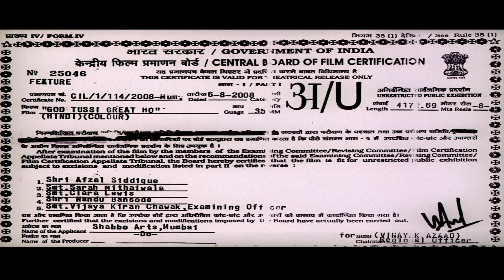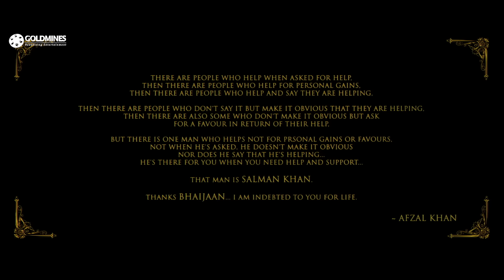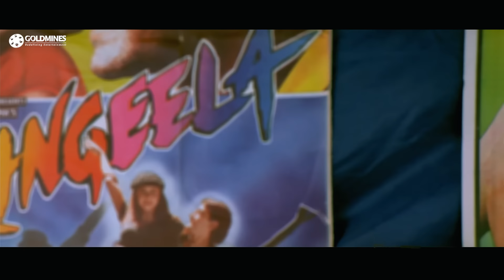God Tussi Great Ho (HD) - Salman Khan's Birthday Special Superhit Comedy Movie | Amitabh Bachchan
A young TV anchor has been trying to be successful in his career, but it has always eluded him. He only blames God for this. He is also head over heels in love with a beautiful woman, who is also a TV anchor and a well-known star working in the same channel, but he has never been able to express his love for her.

Movie:- God Tussi Great Ho (2008)
Starcast:- Salman Khan, Priyanka Chopra, Sohail Khan, Anupam Kher, Amitabh Bachchan
Directed by:- Rumi Jaffrey
Produced by:- Afzal Khan, Sohail Khan